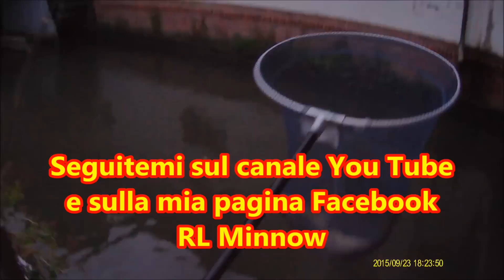Invitato speciale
Breve pescata dopo il lavoro e le sorprese non sono mancate